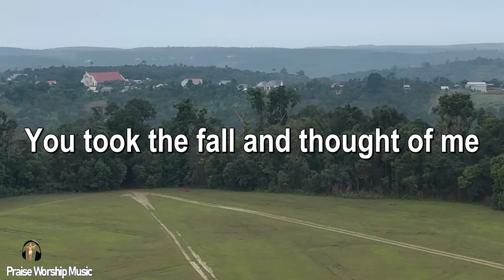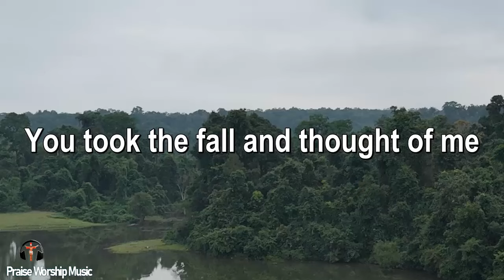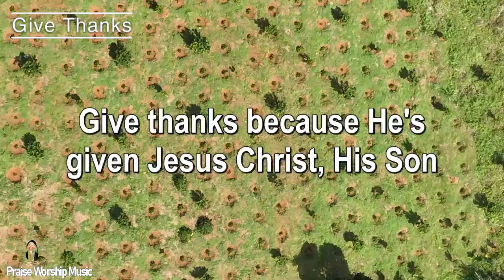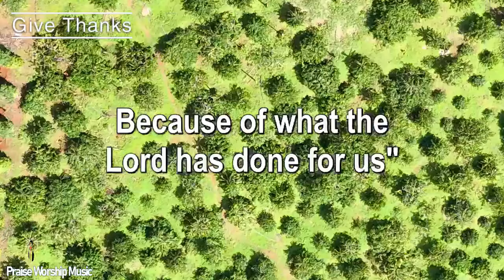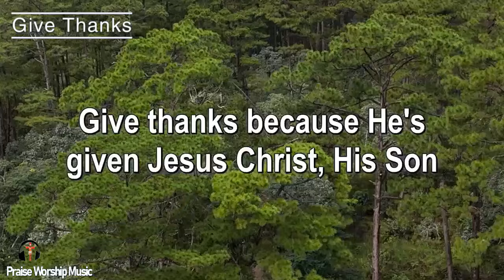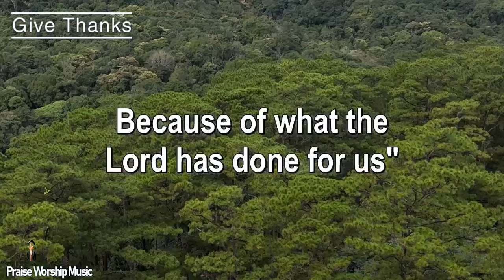Above All Power (Lyrics) - Praise Worship Songs